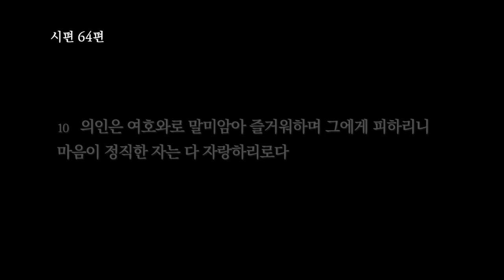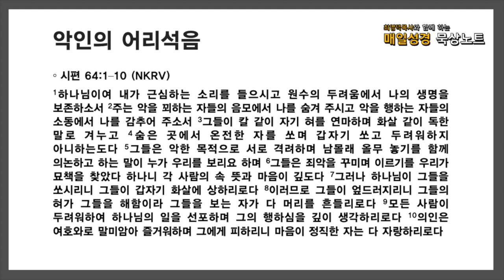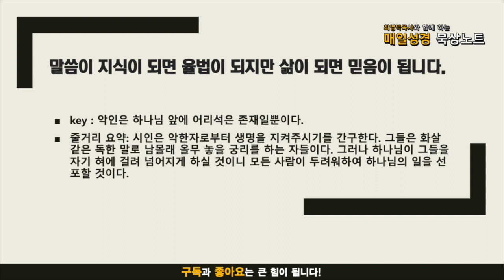매일성경 묵상노트 ㅣ 20210819 악인의 어리석음(시편64:1-10)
시편 64:1–10 (NKRV)
1하나님이여 내가 근심하는 소리를 들으시고 원수의 두려움에서 나의 생명을 보존하소서
2주는 악을 꾀하는 자들의 음모에서 나를 숨겨 주시고 악을 행하는 자들의 소동에서 나를 감추어 주소서
3그들이 칼 같이 자기 혀를 연마하며 화살 같이 독한 말로 겨누고
4숨은 곳에서 온전한 자를 쏘며 갑자기 쏘고 두려워하지 아니하는도다
5그들은 악한 목적으로 서로 격려하며 남몰래 올무 놓기를 함께 의논하고 하는 말이 누가 우리를 보리요 하며
6그들은 죄악을 꾸미며 이르기를 우리가 묘책을 찾았다 하나니 각 사람의 속 뜻과 마음이 깊도다
7그러나 하나님이 그들을 쏘시리니 그들이 갑자기 화살에 상하리로다
8이러므로 그들이 엎드러지리니 그들의 혀가 그들을 해함이라 그들을 보는 자가 다 머리를 흔들리로다
9모든 사람이 두려워하여 하나님의 일을 선포하며 그의 행하심을 깊이 생각하리로다
10의인은 여호와로 말미암아 즐거워하며 그에게 피하리니 마음이 정직한 자는 다 자랑하리로다

음원출처 : 크리스찬 BGM